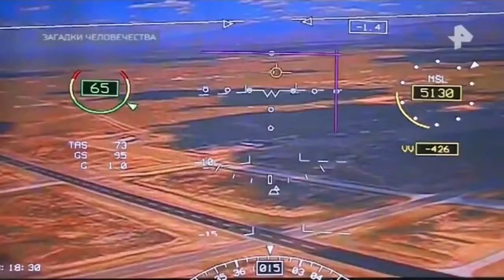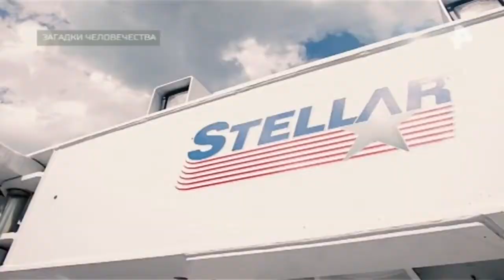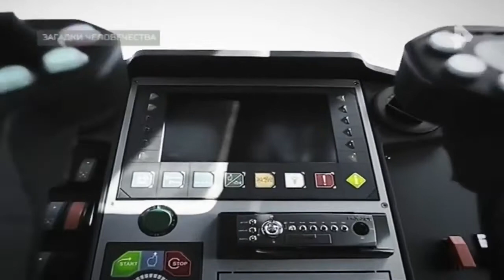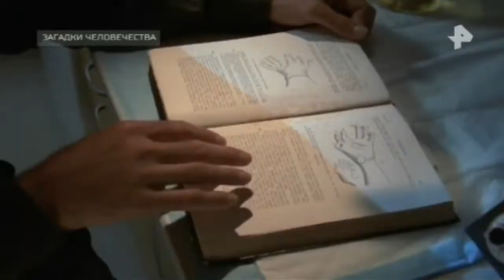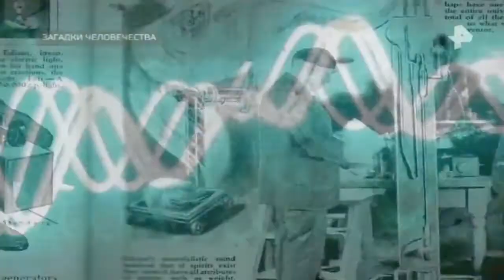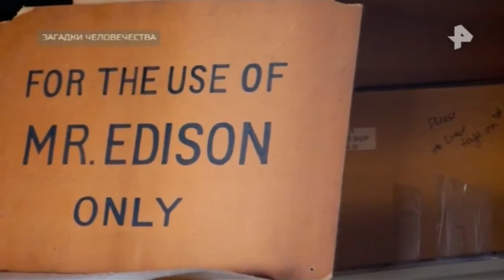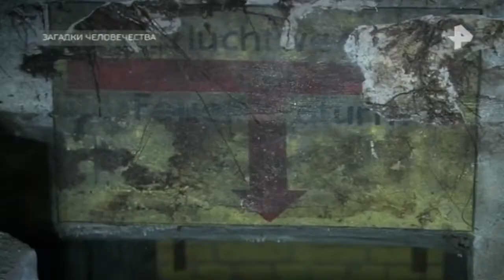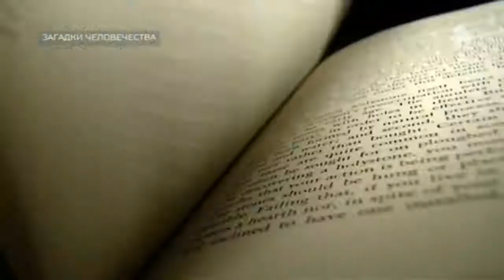Загадки человечества. Выпуск от 22.05.2018